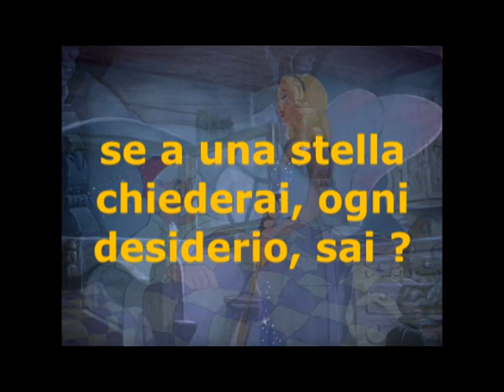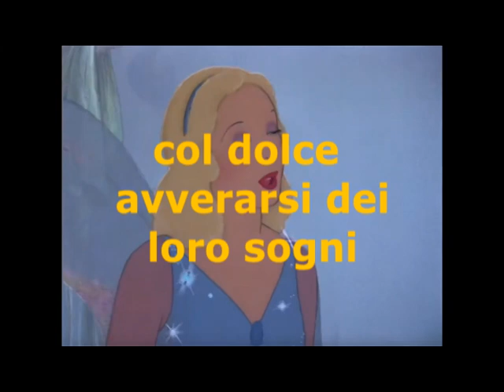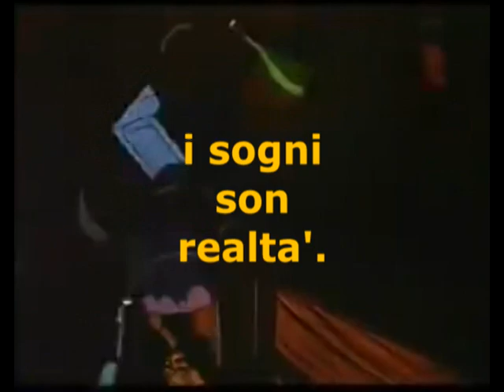SE A UNA STELLA CHIEDERAI - “When you wish upon a star“ in italiano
Su richiesta di : Mr. Atlas Rubber Nerd77, ecco la Traducanzone, ovvero la traduzione fedele, cantata senza mire artistiche nè scopo di lucro, ma con il solo intento di diffondere i contenuti del testo originale, realizzata da Andrea Buriani.

SE A UNA STELLA CHIEDERAI (di Andrea Buriani)
da “When you wish upon a star“ - Pinocchio di Walt Disney.

Se a una stella chiederai
ogni desiderio, sai?
avverarsi lo vedrai,
Chiunque sia tu.

Se tu il cuor ci metterai
Nessun limite avrai
Al par d’ un sognator

La fortuna appaga
la gente che si ama (ama se stessa, si piace)
Col dolce avverarsi
dei loro sogni

Arriva il fato da lassù
come un lampo in cielo blu

Ogni     sogno diverrà realtà.
I sogni   son realtà.